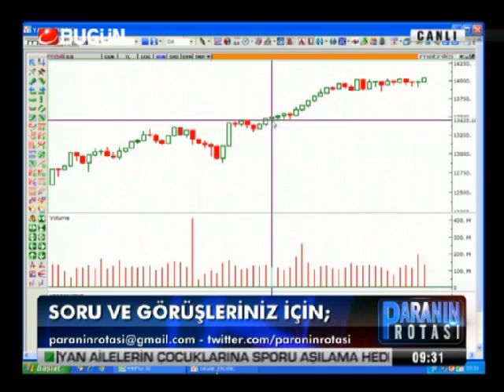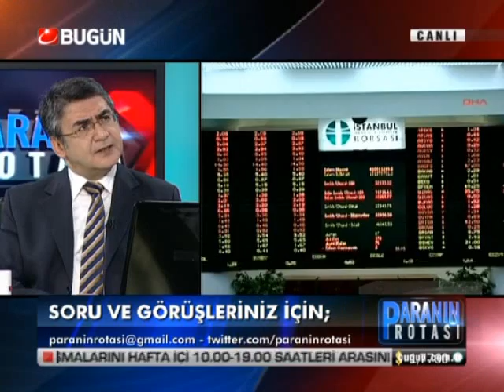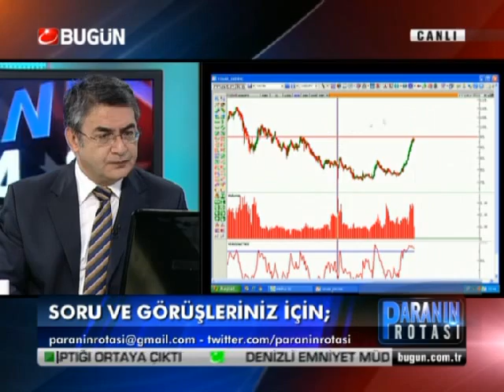20.02.2013-Carsamba-Paranin Rotasi-Yasar Erdinc-BugunTV-Record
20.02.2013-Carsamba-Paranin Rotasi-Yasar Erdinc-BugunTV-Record